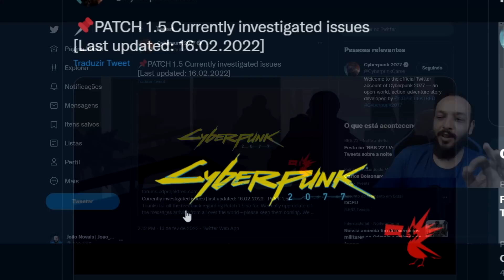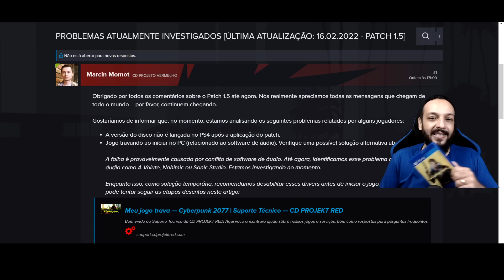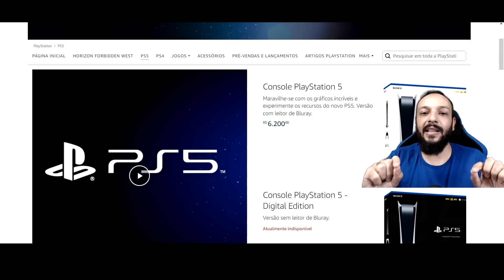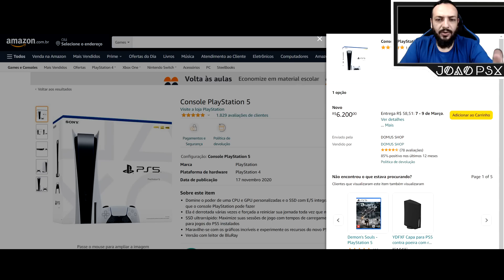VERGONHA ! CYBERPUNK 2077 PARA DE FUNCIONAR NO PS4 e NOVO LOTE DE PS5 SENDO LIBERADO !!!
►Horizon Forbidden West Edição Padrão
Elden Ring - Padrão
Dying Light 2. Stay Human - Padrão
Gran Turismo 7 Edição Padrão
Controle Dualshock 4 ORIGINAL - PlayStation 4 - Preto
►LOJA PLAYSTATION AMAZON

Muito obrigado.

►SINOPSE:
Obrigado por todos os comentários sobre o Patch 1.5 até agora. Nós realmente apreciamos todas as mensagens que chegam de todo o mundo – por favor, continuem chegando.

Gostaríamos de informar que, no momento, estamos analisando os seguintes problemas relatados por alguns jogadores:
A versão do disco não é lançada no PS4 após a aplicação do patch.
Jogo travando ao iniciar no PC (relacionado ao software de áudio). Verifique uma possível solução alternativa abaixo.

A falha é provavelmente causada por conflito de software de áudio. Até agora, identificamos esse problema com drivers de áudio como A-Volute, Nahimic ou Sonic Studio. Estamos investigando no momento.

Enquanto isso, como solução temporária, recomendamos desabilitar esses drivers antes de iniciar o jogo. Você também pode tentar seguir as etapas descritas neste artigo:

O diretor do jogo Witcher 3, Konrad Tomaszkiewicz, revela novo estúdio chamado Rebel Wolves

 O primeiro jogo será um RPG de fantasia sombria baseado em histórias AAA, construído em UE5
Diretor de jogos Cyberpunk e Witcher 3 lança novo estúdio Rebel Wolves
Nova roupa composta por ex-funcionários da CD Projekt trabalhando em novo RPG de fantasia sombria
Ex-desenvolvedores de Cyberpunk 2077 e Witcher 3 formam o Rebel Wolves Studio
O primeiro jogo de Rebel Wolves será um RPG de história sombria para PC e console.